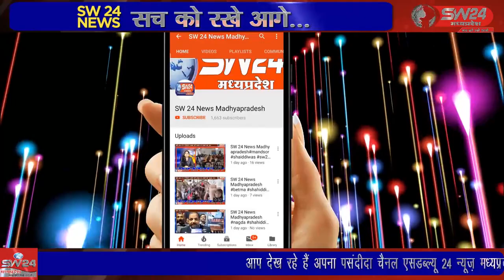SW 24 News Madhyapradesh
शिवपुरी कलेक्ट्रेट में आम आदमी पार्टी द्वारा मुख्यमंत्री के नाम ज्ञापन दिया है जिसमे मध्यप्रदेश सरकार द्वारा 18 जनवरी  को कैबिनेट की बैठक में प्रदेश राज्य के लिए एक नई आबकारी नीति को मंजूरी प्रदान कर दी गई है जो की 1 अप्रैल से पूरे प्रदेश में लागू हो जायेगी। शिवपुरी से युसूफ खान की रिपोर्ट